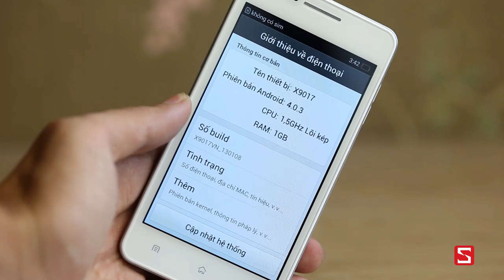Mở hộp OPPO Finder - Điện thoại mỏng nhất thế giới - CellphoneS